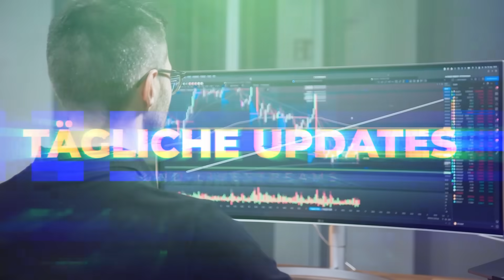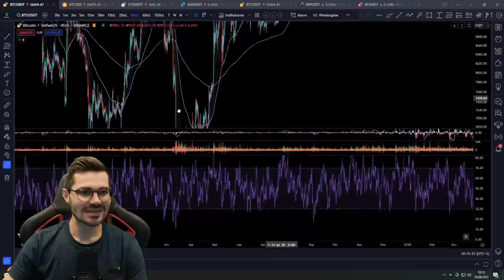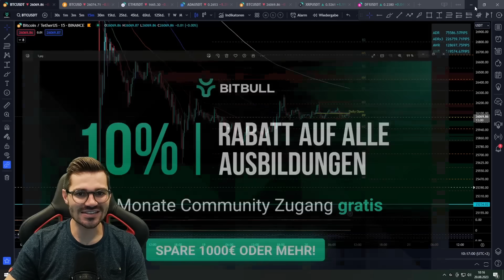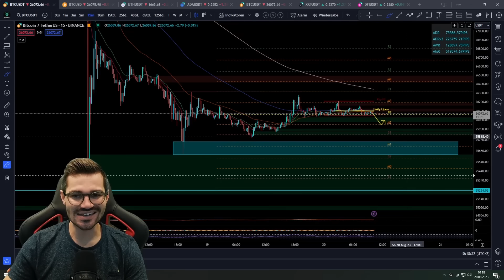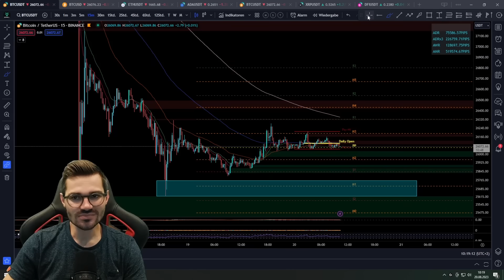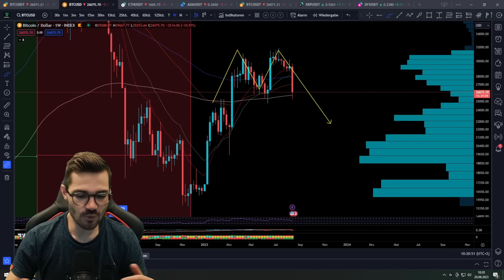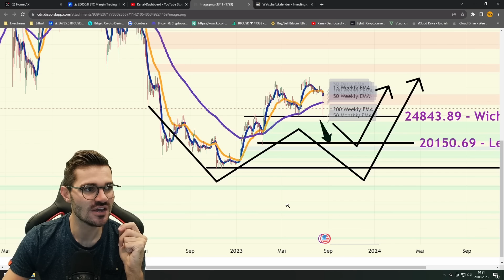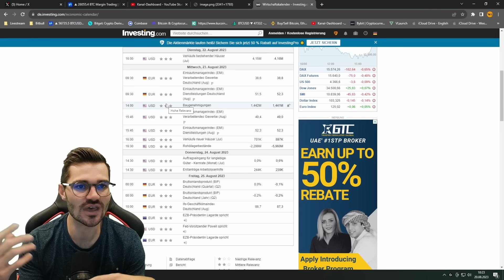ACHTUNG!! Worst Case Szenario für BITCOIN!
🔒 HARDWARE-WALLET 🔒

⏱ Timestamps
00:00 Intro
00:45 4h Chart
05:30 15m Chart Daytrader
08:25 Tageschart
08:55 Wochenchart
10:22 Worst Case
11:57 Wirtschaftskalender

💻 MEHR CONTENT 💻

✉️ Geschäftliche Anfragen ✉️